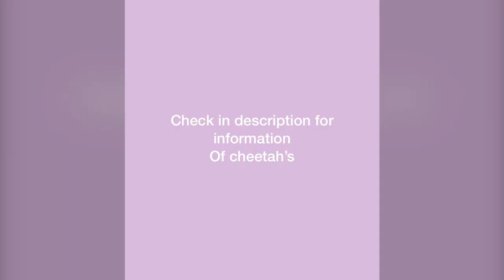Type of Cheetah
1. Asiatic Cheetah
The Asiatic cheetah or the Iranian cheetah (Acinonyx jubatus venaticus) is the rarest of all cheetah subspecies and is only found in Iran. The range of this animal was once widespread across the Arabian Peninsula and the Near East, and even all the way across to India. However, the species is today classified as Critically Endangered by the IUCN. It now survives only in the protected areas of Iran. This cheetah subspecies separated from its African counterpart sometime between 32,000 and 67,000 years ago. The Asiatic cheetah has a buff to light fawn-coloured fur. The head and neck exhibit small black spots that are arranged in lines.

2. Northwest African Cheetah
The Northwest African cheetah, also known as the Saharan cheetah or the Senegal cheetah (Acinonyx jubatus hecki), is native to Northwest Africa. It is one of the most threatened subspecies of cheetah and is classified as critically endangered by the IUCN. Only about 250 mature individuals survive in the wild. The appearance of the cheetah is quite distinct from other subspecies. The coat of the animal is nearly white in color and shorter with spots gradually fading from black on the back to brown on the legs. The face nearly lacks spots and even the tear stripes are often missing.

3. South African Cheetah
 The South African cheetah or the Namibian cheetah (Acinonyx jubatus jubatus) is the most numerous subspecies of cheetah. The cheetah can be found in the savannahs of the Okavango Delta, grasslands of the Transvaal, farmlands of Namibia, and the arid areas of the Kalahari. Although it has the highest population among other subspecies, the South African cheetah faces considerable threat from human activities. It has gone extinct in Malawi, Lesotho, and the DRC. The wild cat is medium-sized with the adult male being about 168 to 200 cm long. The South African cheetah have a golden or bright yellow coat, and a white underside. The spots of the animal are more dense than that of the other subspecies and are more pronounced on the face.
4. Sudan Cheetah
 The Sudan cheetah, also known as the Somali cheetah, Central African cheetah or Northeast African cheetah, (Acinonyx jubatus soemmeringii) lives in the savannahs, grasslands, deserts, and arid areas of Central and Northeast Africa. The population is fragmented in many parts of their range and nearly extinct in Sudan. These cheetahs are threatened with habitat loss, and smuggling to the Middle East and are thus classified as Vulnerable by the IUCN. The Sudan cheetah closely resembles the Tanzanian cheetah in appearance. The black dorsal spots of the cheetah are most widespread and separated but are smaller than that of the Tanzanian subspecies. However, no spots are present on the hind legs.
5. Tanzanian Cheetah

The Tanzanian cheetah, also known as the Kenyan cheetah or the East African cheetah (Acinonyx jubatus raineyi) is native to East Africa. This cheetah subspecies inhabits the savannahs and grasslands of Tanzania, Uganda, Somalia, and Kenya. The IUCN lists the subspecies as vulnerable as predation, cheetah cub mortality, and habitat loss threatens the survival of these animals. The Tanzanian cheetahs are the second largest population of cheetah after the South African subspecies. However, these animals have gone regionally extinct in the three countries of DRC, Rwanda, and Burundi. It is the largest cheetah subspecies, measuring between 110 to 135 cm from head to body. It is the second palest subspecies after the Northwest African cheetah. The coat color varies from white-yellowish to tannish. Cheetahs of color variations like melanism and ticked are also found. The cat possesses numerous round black spots in most parts of the body except on the white underside. These spots merge towards the tail end to form 4 to 14 dark rings with a white tuft at the tail tip.